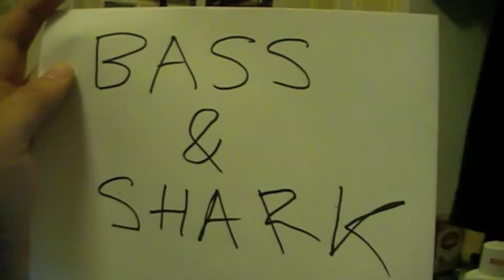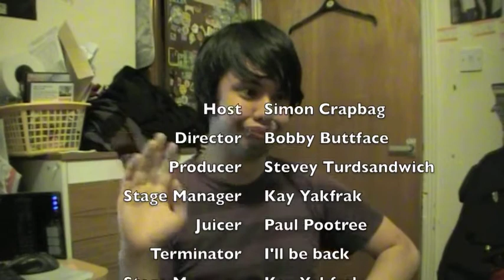The.....Something Show With Simon! (VEDD 19)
So... tired! Neeed... sleep! Was hoping to spend 10 minutes on this... ended up spending 2 hours on it. FUUUUUUUU